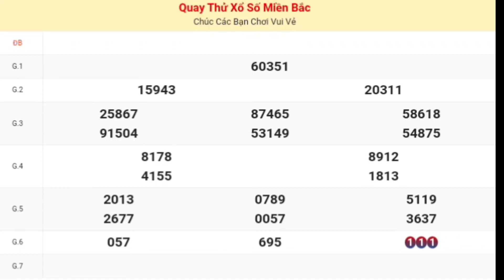XSMB | Quay Thử Kết Quả Xổ Số Miền Bắc P7 Hôm Nay Thứ 3 Ngày 18-07-2023